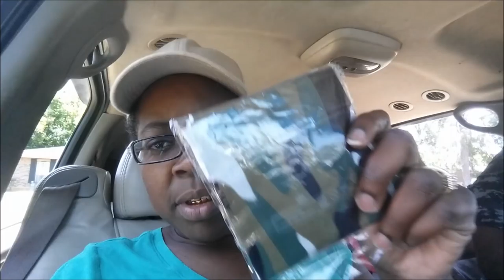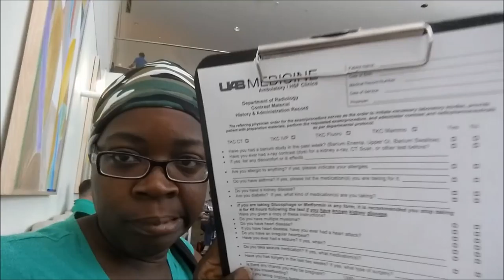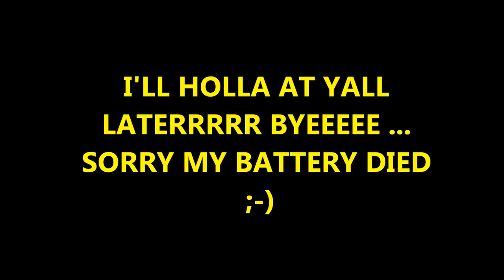CANCER UPDATE!! DOCTOR VISIT/ HEAR MY DOCTOR/GET MY SCAN RESULTS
GOLDMOUTH
MONTGOMERY, ALABAMA
36109